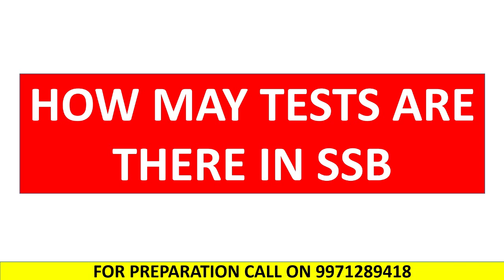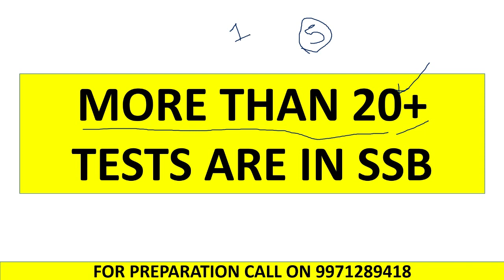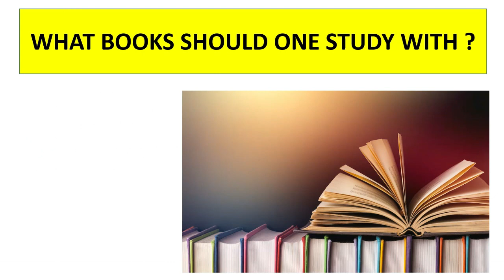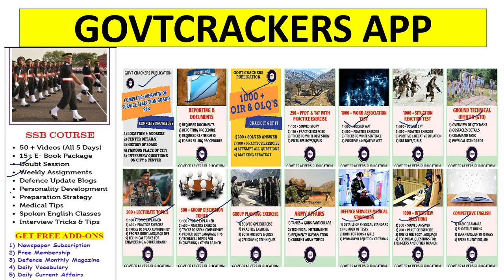SSC TECH 60 & 31 PREPARATION STRATEGY | LATEST SSB INTERVIEW NOTES AND TRICKS | CLEAR SSB IN ONE GO